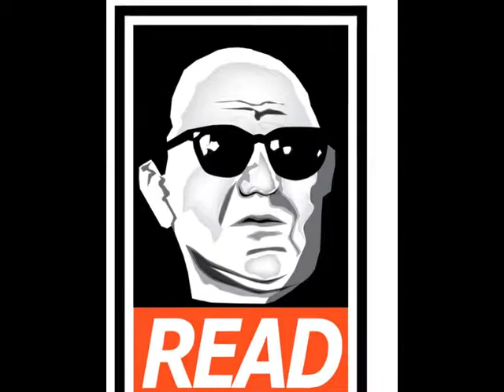Murray Rothbard on Bailouts and Public Debt Repudiation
Murray Rothbard, Murray N Rothbard, Read Rothbard, Anarchy, Anarchism, Free-Market, Anarcho-Capitalism, News and Events, Podcast, Laissez-Faire, Voluntaryist, Voluntaryism, Non-Aggression Principle, NAP, Libertarian, Libertarianism, Economics, Austrian Economics,